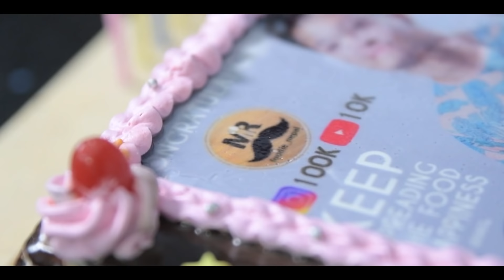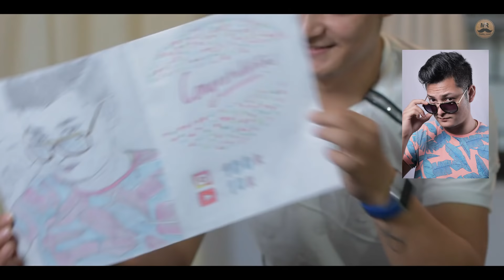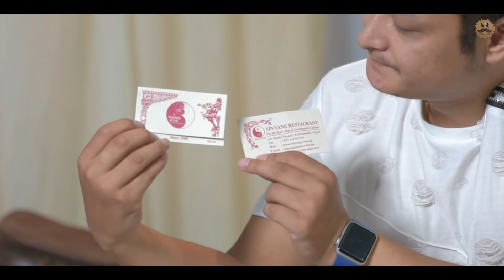UNBOXING HAPPINESS - II 100K SPECIAL II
This feels like one hell of an achievement. Almost 2 and a half years ago I started y journey on Instagram as a food enthusiast. This is one of the happiest day of my life that I have come this far. Hoping for more cause more it always better.

Lastly, want to thank all the brands who were so thoughtful & sent me congratulations for 100K.